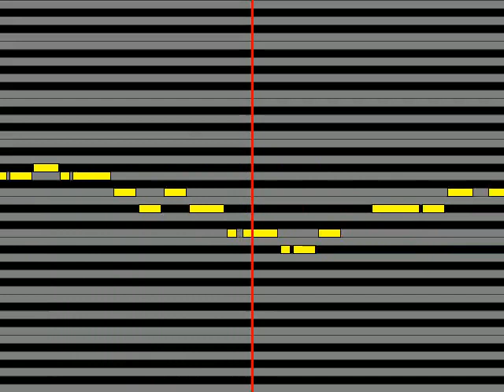【ガイドメロディ】 井出泰彰 Reckless fire 2011